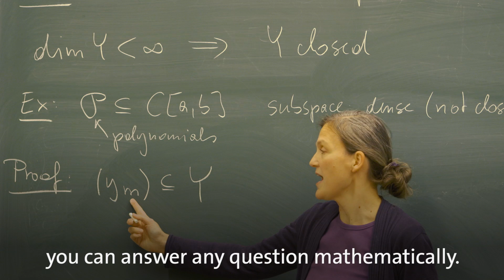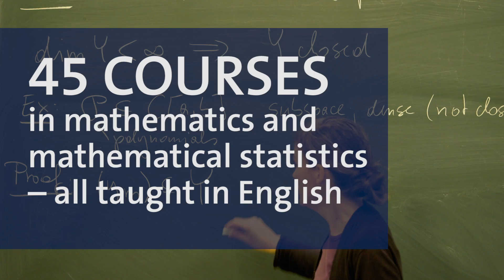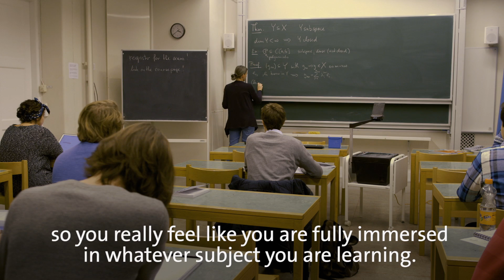"You are fully immersed in whatever you're learning" – study mathematics in Stockholm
Why study mathematics and mathematical statistics? Three master's students from the Department of Mathematics Studies talk about why they love mathematics.